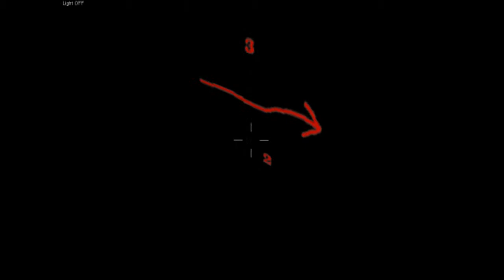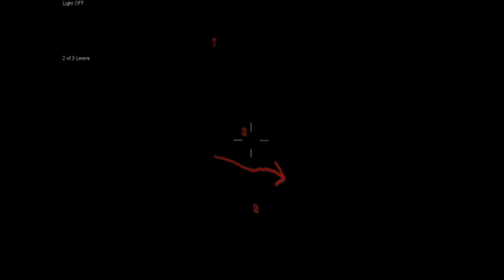Friend Plays M.A.Z.E. (Funny Reaction!)